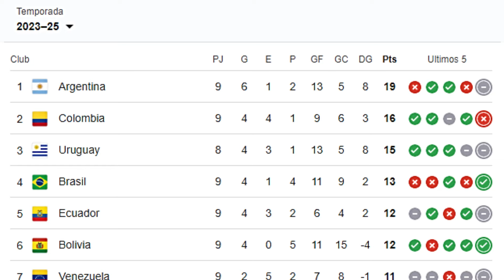💥🤬¡LA PEOR SALIDA DEL CONTINENTE! - ECUADOR VS PARAGUAY.